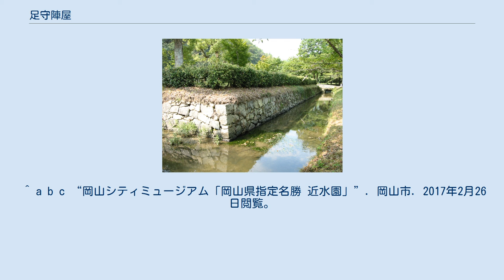足守陣屋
足守陣屋（あしもりじんや）は、岡山県岡山市北区足守（備中国加陽郡）に築かれた江戸時代の足守藩木下氏の居館である。
岡山市の史跡に指定されている。
 陣屋遺構 陣屋跡記念碑 1615年（元和元年）、木下利房（2代）の代に慶長19年（1614年）大坂冬の陣での功績が徳川家康に認められ賀陽郡内2万5千石の知行を与えられて再び足守に居館を構えた。
足守陣屋と呼ばれている足守木下家の居館については足守藩第4代藩主・木下利貞の時代の寛文2年（1662年）から延宝7年（1679年）の間に築かれたと言われる。
 1708年（宝永5年）、5代㒶定は幕命によって仙洞御所造営に参加した際に、その残財を貰い受けて陣屋の東側に「吟風閣」を建設。
 明治維新後は、足守県の県庁として利用されたが、深津県に併合し消滅。
陣屋の建物は取壊されたが、1874年（明治7年）、陣屋跡中央部分に旧藩士の屋敷を移築し、木下子爵家（旧藩主家）が居住した。
1886年（明治19年）1月1日に後の歌人木下利玄はこの屋敷で誕生した。
 陣屋跡は現在の足守小学校の北西隣にあり、現在は公園となっている。
陣屋の建物は現存していないが、陣屋跡を囲む堀と石垣が残っている。
中世の宮地山城のあった宮地山（御殿山）を借景にした庭園「近水園（おみずえん）」に数奇屋建築の吟風閣が現存している。
 1959年（昭和34年）3月27日、近水園は岡山県の名勝に指定された。
 2002年（平成14年）4月10日、陣屋跡は「足守藩主木下家屋形構跡」（あしもりはんしゅきのしたけやかたがまえあと）として岡山市史跡に指定された。
 ^ a b c “岡山シティミュージアム「岡山県指定名勝 近水園」”. 岡山市. 2017年2月26日閲覧。
 ^ 平井聖監修『城』（6〈中国〉、甍きらめく西国の城塞）毎日新聞社、1996年、ISBN 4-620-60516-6 ^ “岡山市指定文化財一覧（平成28年10月31日現在）”. 岡山市. 2017年2月26日閲覧。